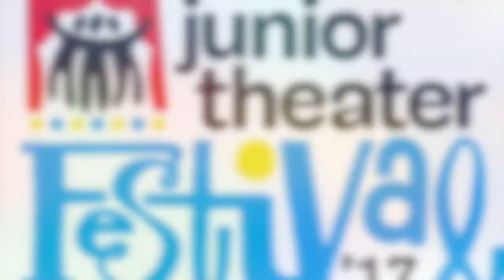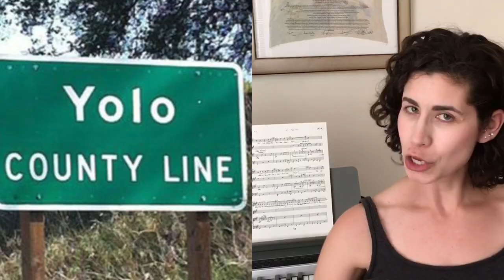Why JTF West? I 2017 iTheatrics Junior Theater Festival West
Why will ‪JTFWEST be the very best? Team iTheatrics has a couple of reasons why we think you won't want to miss the first ever Junior Theater Festival Sacramento in California. Pull a chair, and enjoy. We've got ya.